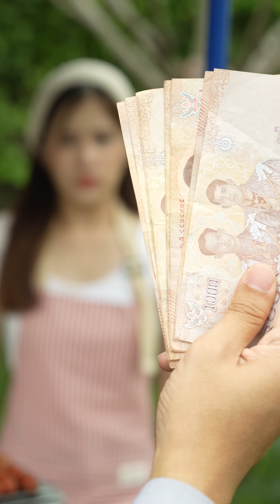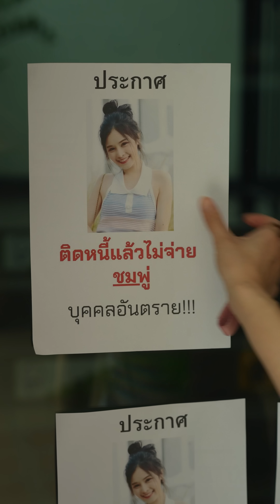ยอมทิ้งได้แม้ความฝัน เพื่อให้เธอเจอสิ่งที่ดี